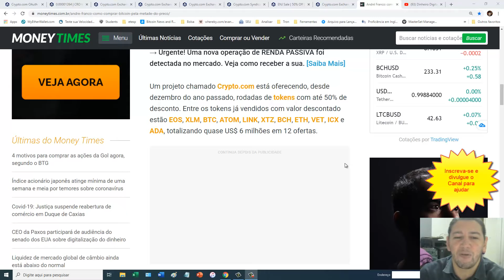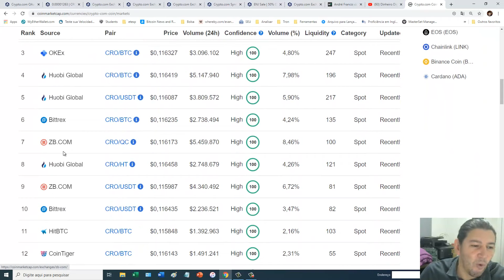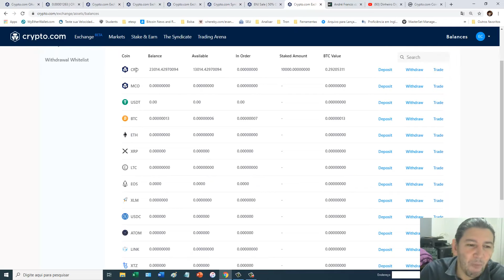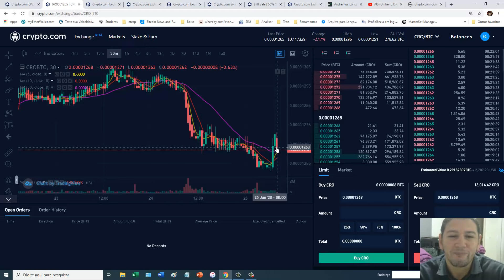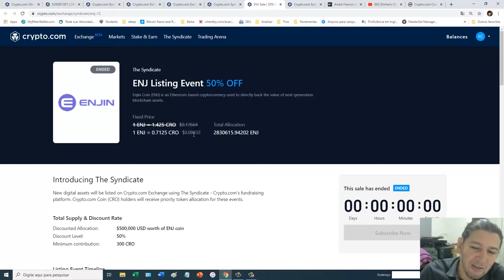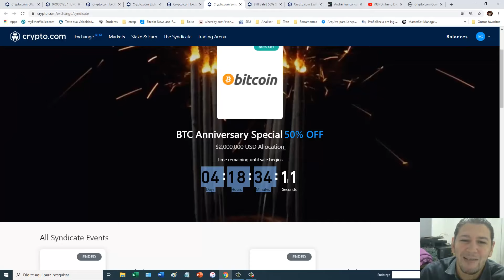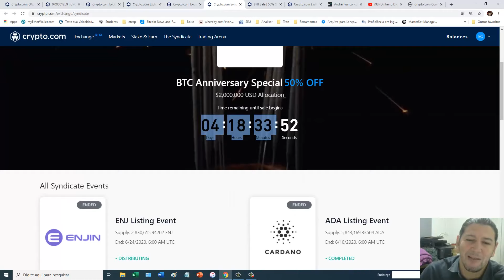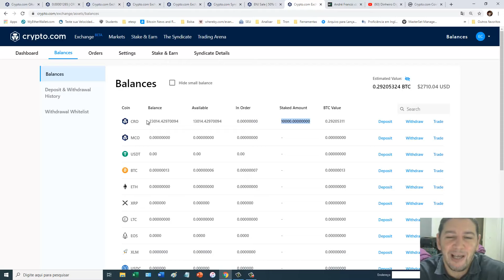BITCOIN COM 50% DE DESCONTO - CRYPTO.COM - SYNDICATE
ERRATA: COMPREI ENJ (Enjin) E NÃO ENG COMO FALEI NO VÍDEO.
A Plataforma Crypto.com tem um projeto chamado Syndicate que vende algumas criptomoedas com 50% de desconto.